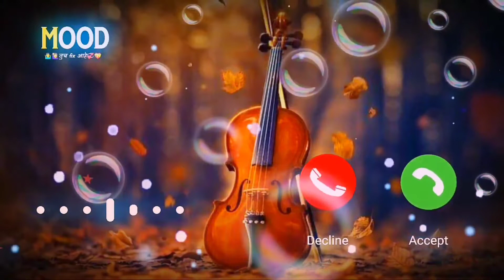💘new banjo ringtone banjo cover ringtone 🎸 banjo music ringtone 🎻 Status Video 💖💖